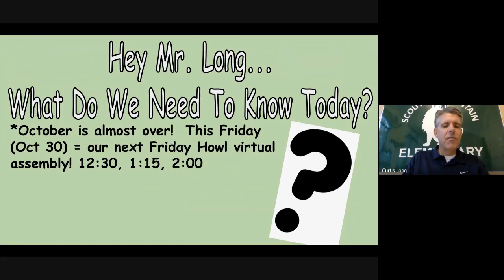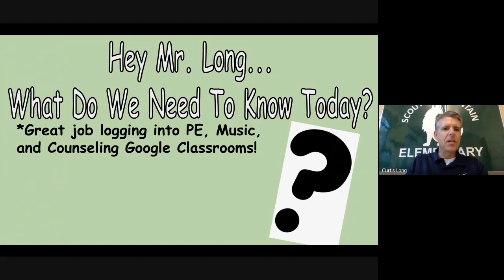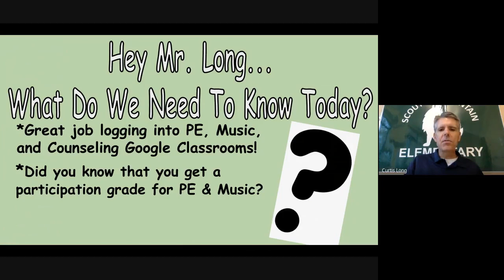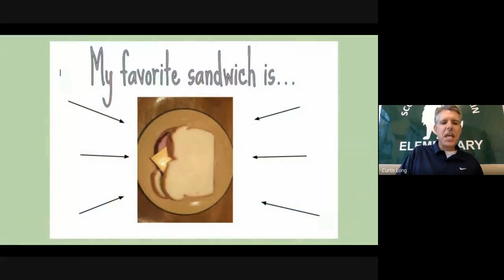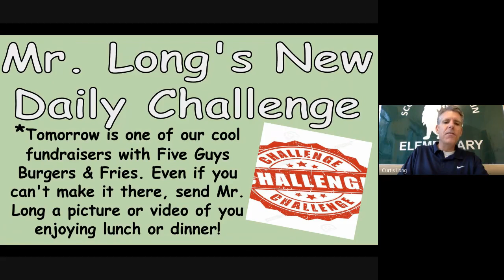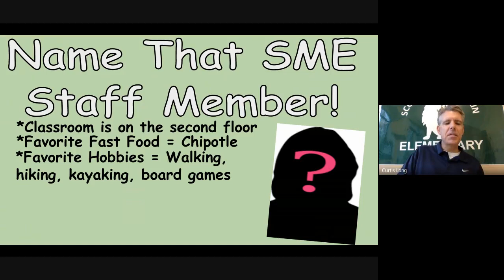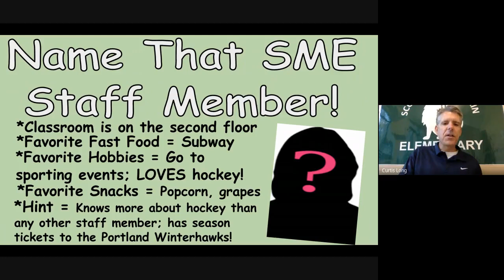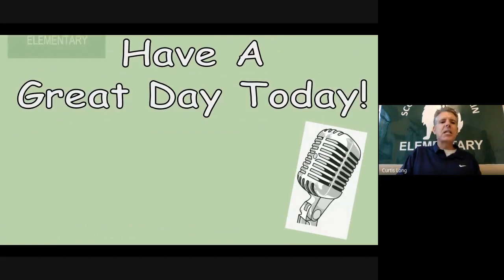MorningMessages10 26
Believe it or not, we kick off the final week of October in today’s Morning Messages, which you can find every M, W, and F here on the school website!  Today, Mr. Long previews an exciting week ahead, which will include “Crazy Hair Day” and our monthly Friday Howl virtual assemblies on Friday!  Students also celebrated National Bologna Day on Saturday by sending in mouthwatering photos of their favorite sandwiches.  Speaking of mouthwatering, Mr. Long also previews our special fundraiser tomorrow at Five Guys Burgers & Fries, which lasts from 10:30 a.m. until 10:30 p.m.  Here’s to a fun-filled week ahead!